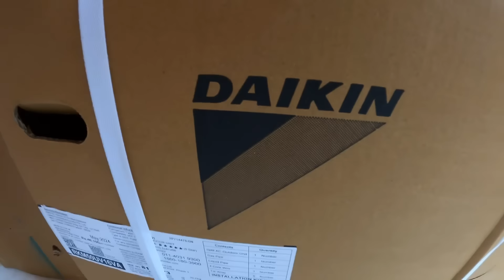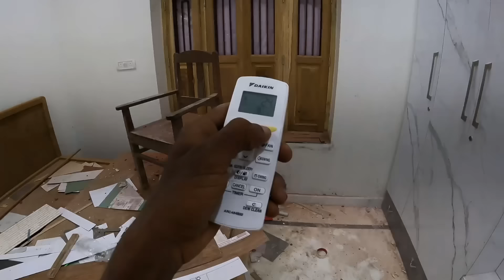Daikin 5 star 1.5 ton AC installation in Parsa Basuari Nirmali - EHSAN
Daikin 5 star 1.5 ton AC installation

Daikin 5 star 1.5 ton AC unboxing

Daikin 5 star 1.5 ton AC Review
EHSAN
Best AC technician in India
Best AC technician in Bihar
Best AC installation in India